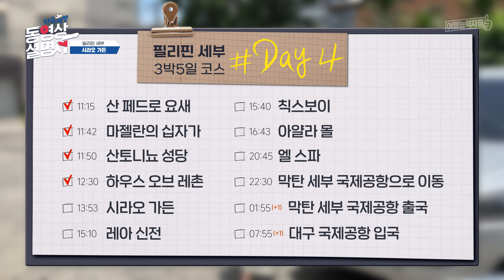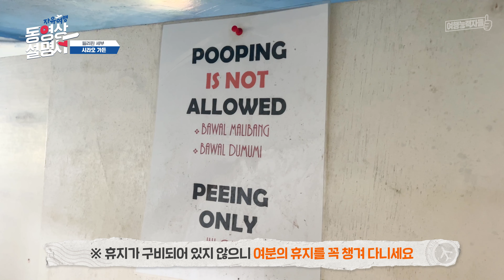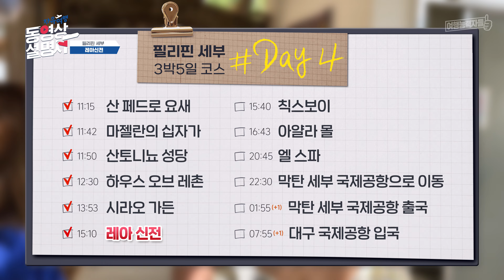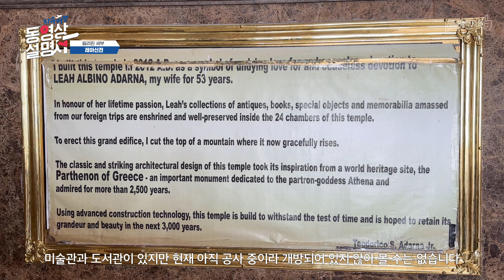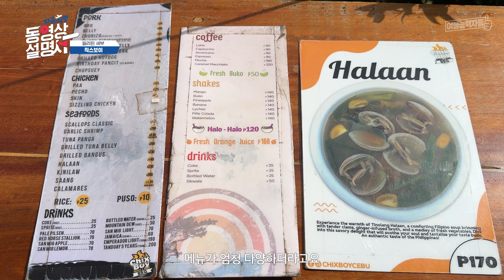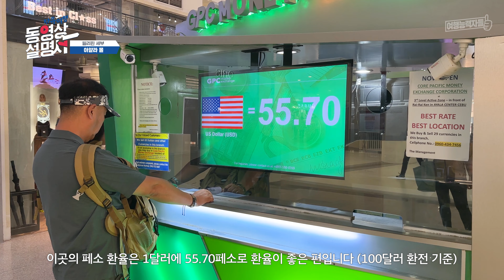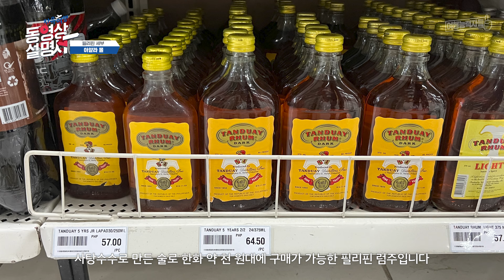[🇵🇭세부/막탄 자유여행 7편(2023)] 낭만적인 포토스팟부터 쇼핑 리스트 추천까지 마지막 날 일정추천 |필리핀자유여행,세부여행,세부자유여행,세부여행브이로그,세부여행지(광고포함)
📷세부 인스타그램 투어 예약하기 [시라오가든Pack/프라이빗투어]

필요한 것만 모아 놓은 여행만랩SHOP에서 여행 준비 한 번에 하세요✨

✔️ 여행능력자들 Pick ‘퀘스트 호텔 &컨퍼런스 센터 세부’예약하러 가기👇

✔️ 여행능력자들 Pick! 포켓베드 구매하기

🗂️해외유심 10%할인 | 저렴하고 빠른 유심사X여행능력자들

※여행능력자들이 제공하는 여행설명서 제작에 크나큰 도움과 희망이 됩니다❤️
※포켓베드 링크는 쿠팡파트너스 활동의 일환으로 이에 따른 일정액의 수수료를 제공 받습니

필리핀 세부  3박 5일 여행코스 7편

[00:00:00​]  - 01 시라오가든
[00:03:27​]  - 02 레아신전
[00:05:47​]  - 03 칙스보이
[00:06:51​]  - 04 아얄라몰